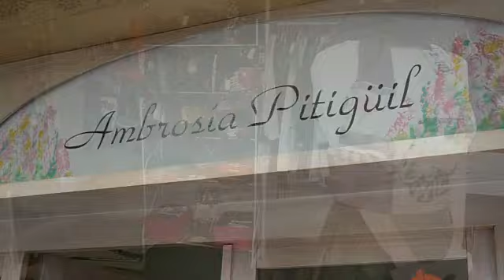De tiendas por Bilbao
Un paseo por algunas tiendas bilbainas y por el Bilbao Reality Design